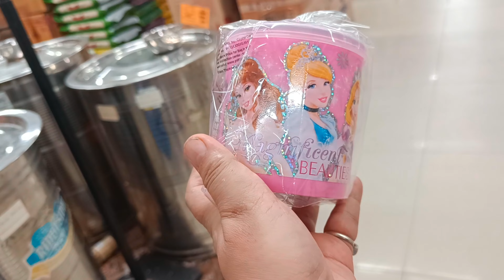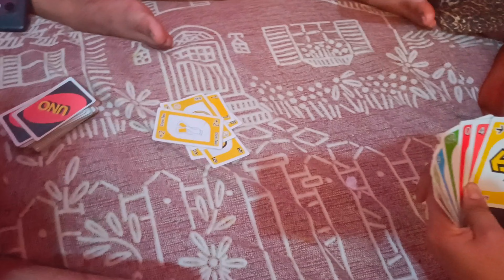AAJ AAYE HAMARE GHAR KOI 😊|| preeti kamboj vlogs